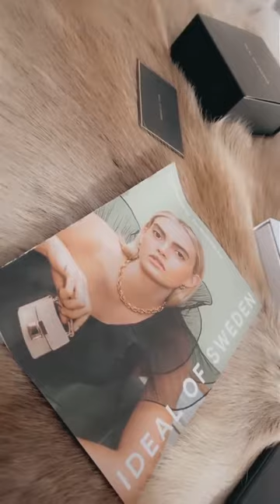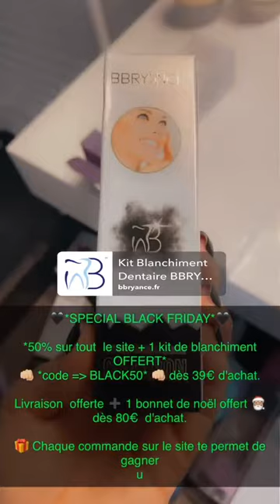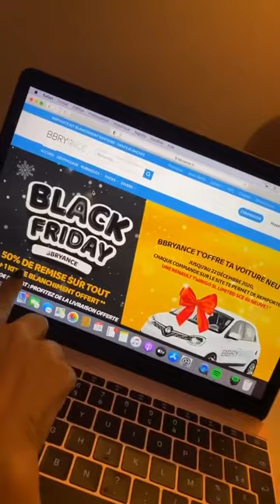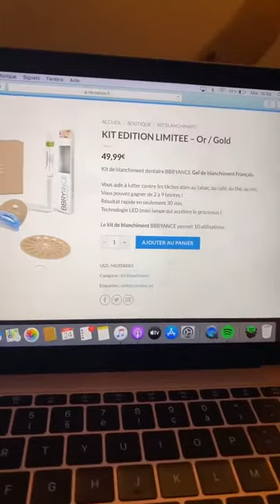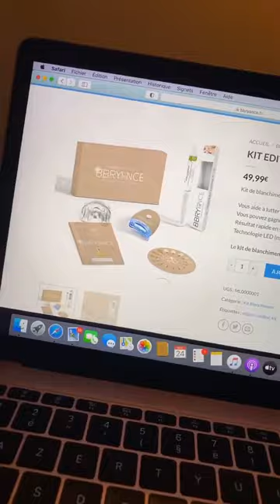AURELIE DOTREMONT - 24 Novembre 2020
Les amis on se retrouve pour mon vlog du 24 Novembre 2020 sur notre chaine - Pour retrouver tous mes vlogs direction ma playlist